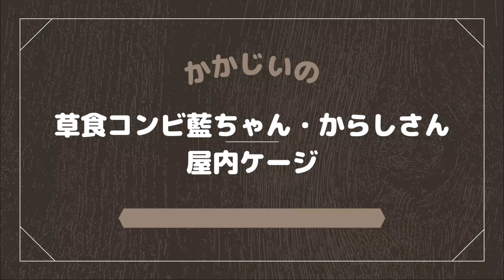【藍ちゃん】フィルビートゲオアガマとインドホシガメの屋内ケージ引っ越し・セッティング【からしさん】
この子達のケージセッティングは
屋外屋内共に基本的に楽チンで良いですね(*´ω｀)

フィルビートゲオアガマ
学名：Uromastyx ornata phylbyi
英名：Ornate Mastigure(ニシキトゲオアガマと同じ？)
分布：サウジアラビア南部？
全長：30cm前後

インドホシガメ
学名：Geochelone elegans
英名：Indian star tortoise, Indian starred tortoise
分布：インド、スリランカ、パキスタン

BGMはフリー・無料の音楽素材